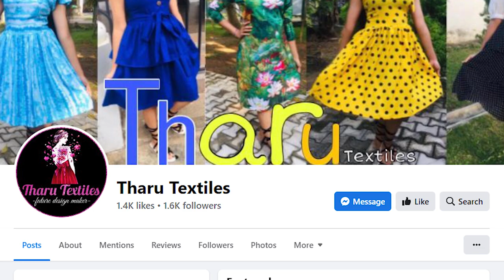New batik frock design sri lanka / Latest batik frock designs / Beautiful bathik frock design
Frock designs for Girls, Bathik frock design Photos, Modern Bathik frock Design, Beautiful bathik frock design, Bathik Frock Design for Wedding,
Simple Bathik frock Design, Bathik short frock Design

Hi Friends ❤️
bathik frocks online shopping in cash on delivery

Video content: bathik frock design

batik dress design, batik dress design 2023 , batik dress design ideas ,